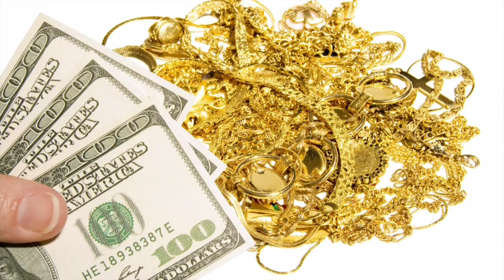GBG Pawn Project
GBG Pawn